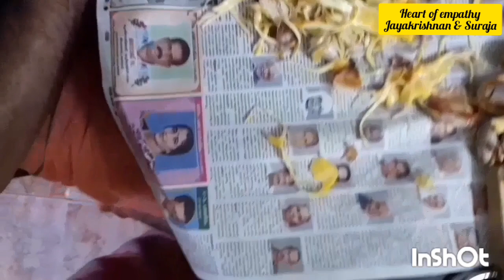ചക്കവരട്ടിയത്: Chakka Varattiyathu: പാരമ്പര്യ നാടൻ ശൈലിയിൽ...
ചക്കവരട്ടിയത് :
പാരമ്പര്യ കൈപ്പുണ്യത്തിന്റെ മാറ്റു കുറയാതെ, നാടൻ ശൈലിയിൽ ഉണ്ടാക്കിയ ചക്കവരട്ടിയതാണിത്. രുചിയും മാധുര്യവും ഔഷധഗുണങ്ങളും ഒത്തിണങ്ങിയ ഒരു രുചിക്കൂട്ടാണിത്. ഇങ്ങനെ പശുവിൻ നെയ്യും തേങ്ങാപ്പാലും ചേർത്ത് വരട്ടിയെടുത്ത ഈ കൂട്ട്, ഫ്രിഡ്ജിന്റെ സഹായമില്ലാതെ തന്നെ ഒരു വർഷത്തോളം കേടു കൂടാതെ നമുക്ക് സൂക്ഷിക്കാം.. ഈ രുചിക്കൂട്ടിന്റെ പാരമ്പര്യ നിർമ്മാണ ശൈലി, ഉപയോഗ രീതി എല്ലാം മനസ്സിലാക്കാൻ ഈ വീഡിയോ നിർബന്ധമായും കാണുക. അന്യം നിന്നു പോകുന്ന നമ്മുടെ പഴയ ഇത്തരം കൈപ്പുണ്യങ്ങൾ നമുക്ക് പുതു തലമുറയിലേക്കും ഷെയർ ചെയ്യാം.
Chakka Vararattiyathu:
It is a delicacy made in a folk style without compromising on traditional craftsmanship.  It is a combination of taste, sweetness and medicinal properties.  This mixture is mixed with cow's ghee and coconut milk and can be stored for a year without any damage in the fridge.  We can share our old handicrafts with the new generation.
Heart of empathy